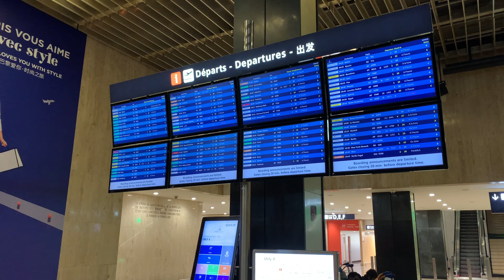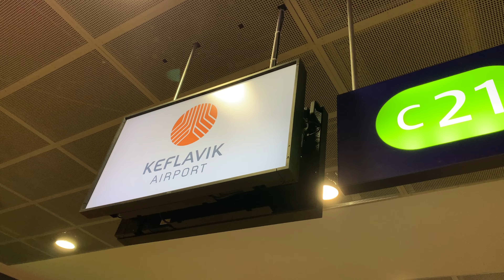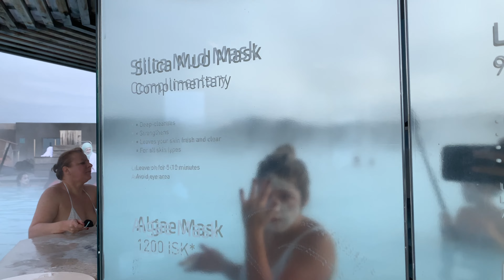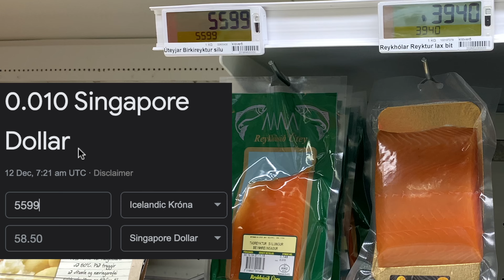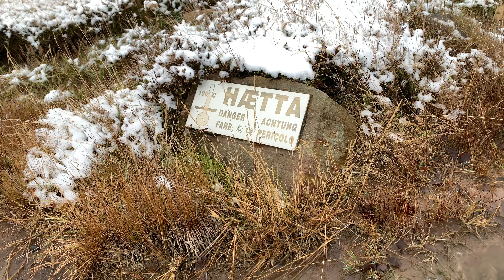Exploring Iceland Part 1 (Pre Covid)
Long overdue travel vlog but here it is!! So excited to share our travel experience

We came to iceland from Paris after getting engaged there, i thought Iceland would be a dope place to go as a mini 'celebration' hahaha

Honestly didnt think it was possible to go to Iceland as we heard about how it was super expensive etc but we Yoloed and went anyways.

Didn't rent a car because we've never driven in icy roads before and also to save money :)

hope yall like it, been awhile since I edited a travel video, didnt want to try and perfect it but the focus was just to get it out asap

cheers